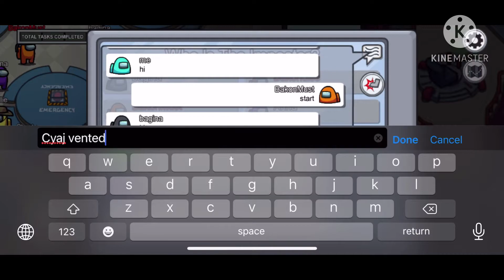Venting in front of them to Win! (Among Us)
Well they know im crewmate because i vented in front of them, but why do the others think im impostor?

Sorry if I haven’t uploaded in weeks guys!
It is just that I don’t have time to edit and make videos because of school and such as games.

Be sure to put the quality to ifs highest!

Please say in the comments what you
want me to dare and who knows, I might make a vid on doing them in Among Us!

You guys loved the Parasite videos lately and its almost at 700 views! I will try to make another video on it!

Anyway stay safe and have a great day!